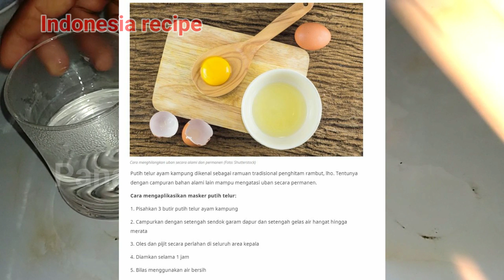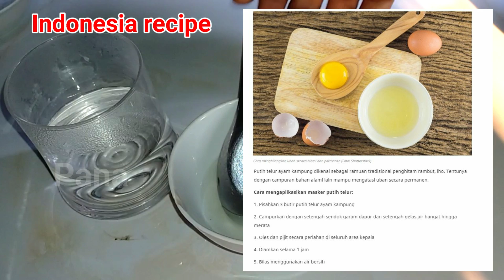Turn White Grey Hair To Black Hair Naturally Permanently​at Home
Welcome to YouTube Channel Pana